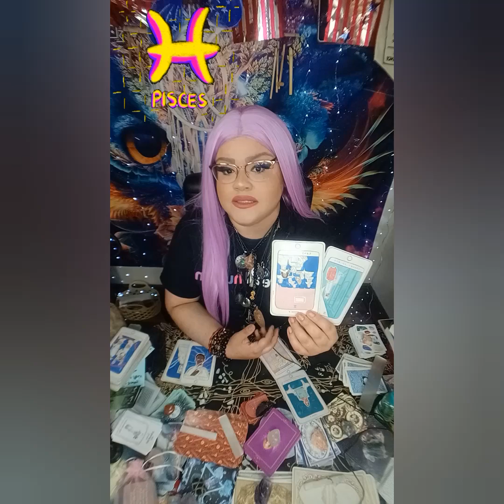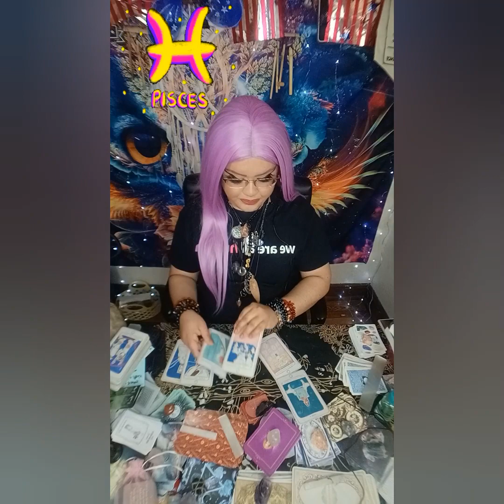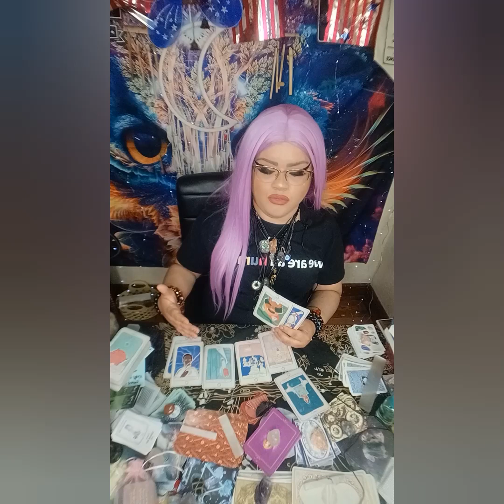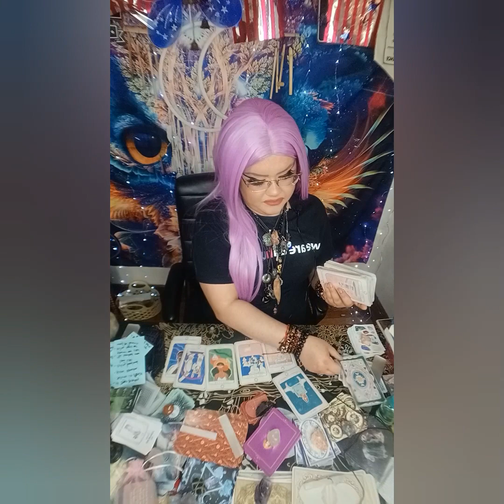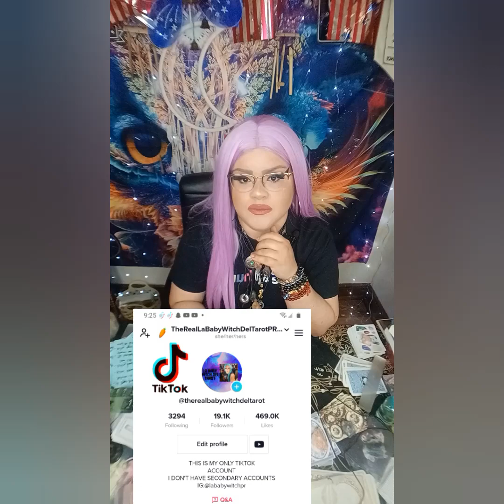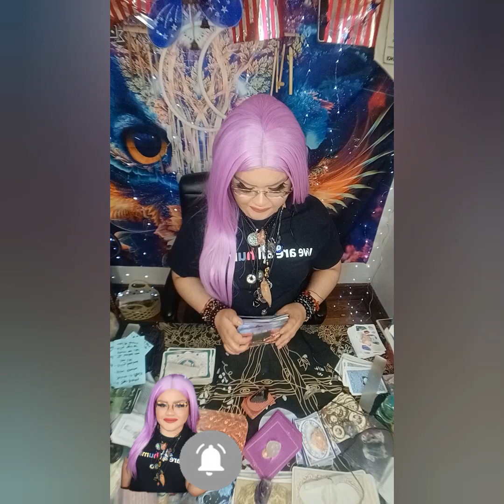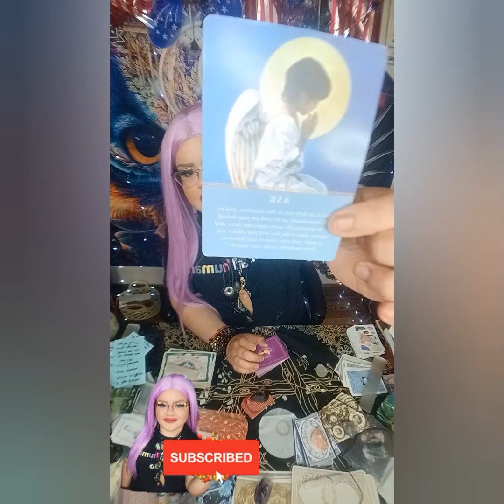PISCES♓ YOU'RE THE LOVE OF THEIR LIFE💞‼️THIS WILL GIVE U GOOSEBUMPS‼️CONSIDER IT DONE‼️YOU'LL SEE‼️😉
5656 S Packard Ave Ste 200
Michelle Abraham

🛒 Amazon Store Front: